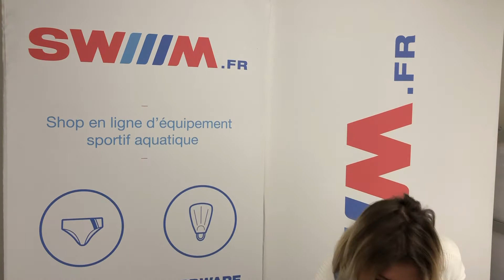Les bonnets - Les Conseils de Simon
Tout ce qu'il faut savoir sur les bonnets en natation se trouve dans cette vidéo.

Texte by Simon Dufour.

Retrouvez nous sur Instagram ou swiiim.fr sur l'application.
Retrouvez nous sur Facebook : Swiiim.fr